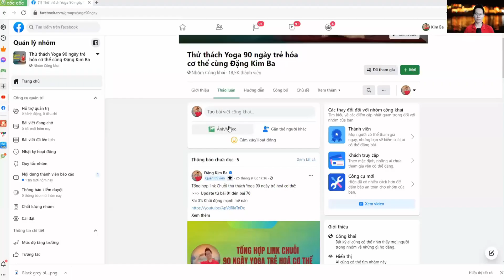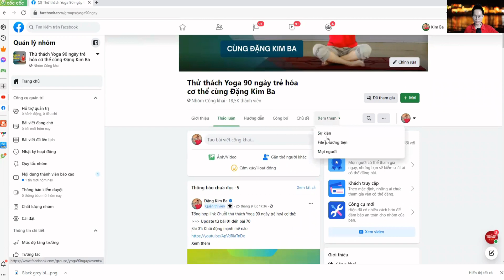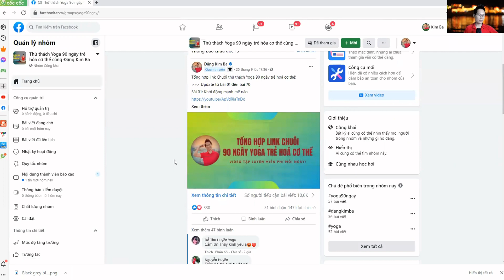Hành trình Trẻ hoá cơ thể vạn người mê | 90 Ngày Yoga cho người mới bắt đầu | Đặng Kim Ba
TIN VUI dành cho các giáo viên Yoga và các bạn tập Yoga. Kim Ba vừa hoàn thiện bộ giáo trình GIẢI PHẪU YOGA chuyên sâu giúp luyện tập Yoga chuẩn xác và hiệu quả hơn bao giờ hết. Xem ngay để là những người đầu tiên sở hữu giáo trình này
Hành trình Trẻ hoá cơ thể vạn người mê | 90 Ngày Yoga cho người mới bắt đầu

Thử thách Yoga 90 ngày Trẻ hóa cơ thể cùng Đặng Kim Ba
Ngày 1 - KHỞI ĐỘNG MẠNH MẼ NÀO